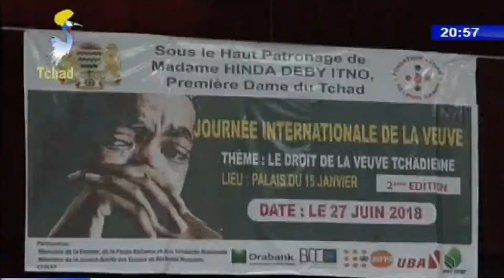SUR LE PERRON [2] du 07 juillet 2018 présentation/ Nassour Noudjiti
Une émission de la Direction Générale de la Communication à la Présidence de la République du Tchad, projette ce programme sur le regard des activités présidentiel tout le Lundi à la Tele-Tchad.